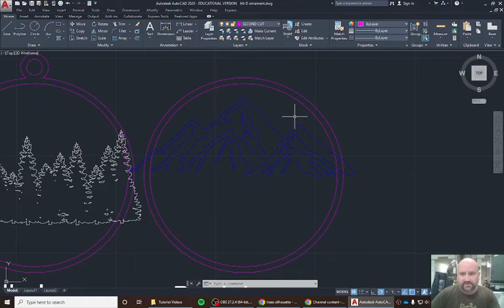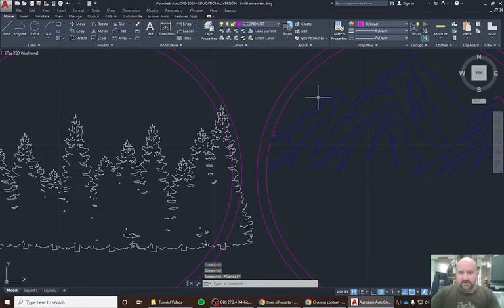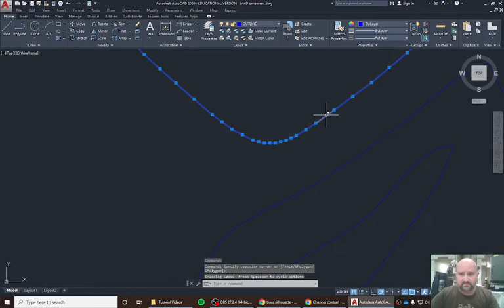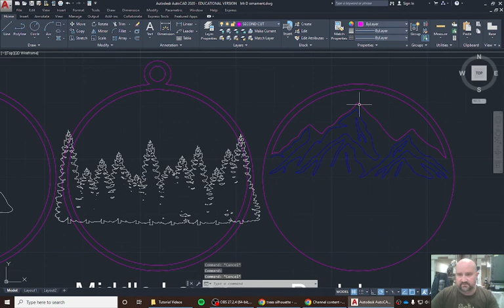10 trimming and line selection part 1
Shows users the process of using the TRIM command in autocad. Also shows how to change the line colour or layer that the image is on.